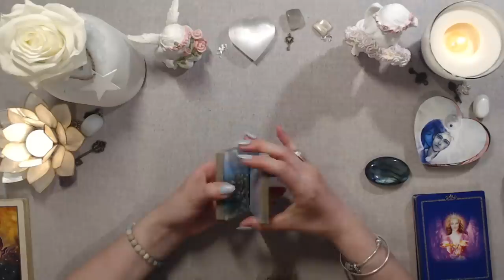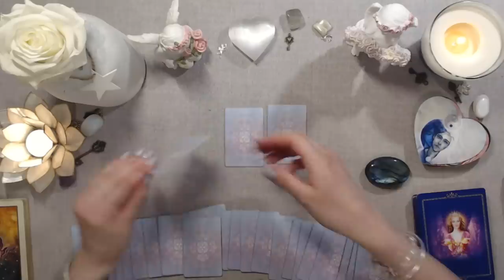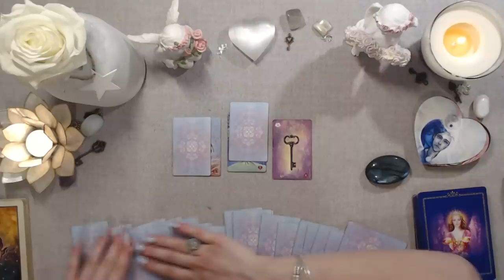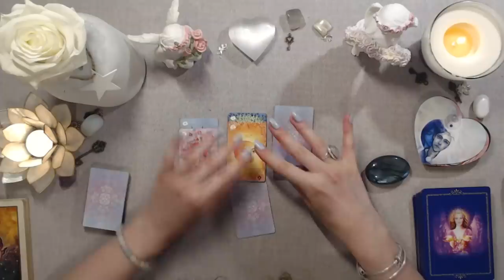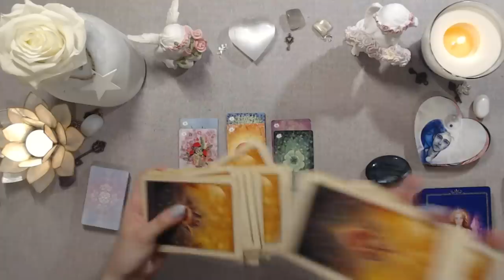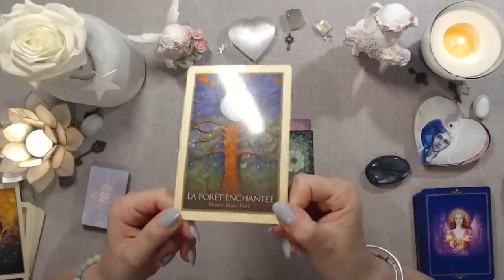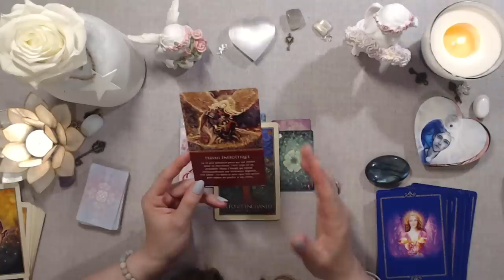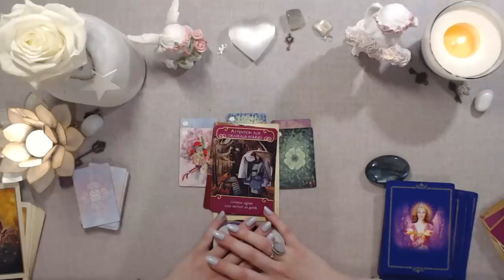🕊️TIRAGE DU WEEKEND - 15 et 16 juin 2019🕊️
➳ L'Oracle des Anges
➳ Oracle de Gaïa
➳ L'Oracle des Amoureux
➳ Les Anges de l'Amour